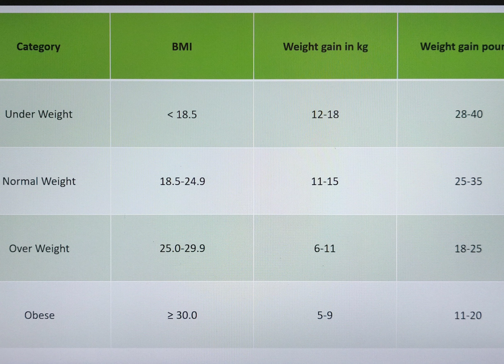गर्भावस्था में कितना वजन बढ़ाना है l Weight gain in pregnancy in Hindi l Healthy pregnancy weight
This video describes in detail about how much weight gain is considered as healthier in pregnancy. It has been taught how much weight gain is normal in four categories i.e underweight, normal weight, overweight and obesity. What happens to the baby when you under wat and over eat. How to control increasing weight? All these tips has been explained in hindi.

Weight gain in pregnancy when carrying twins :

Underweight -22-28kg
Normal weight - 16-24 kg
Overweight - 14-22 kg
Obese - 11-19 kg

pregnancy weight gain progression
healthy pregnancy weight gain
Pregnancy weight gain
Weight gain in pregnancy
weight gain
weight gain in pregnancy in Hindi
weight gain during pregnancy